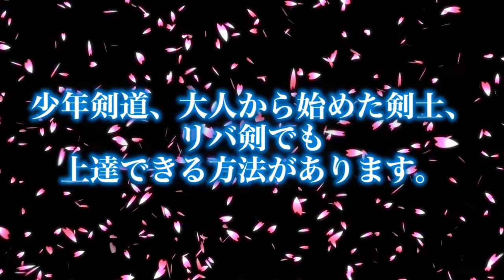剣道上達革命リニューアル版